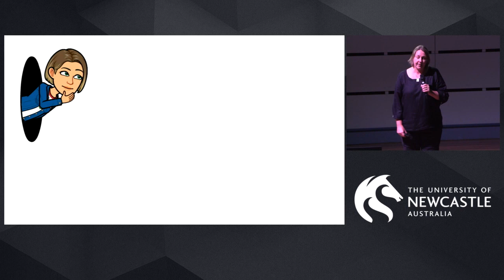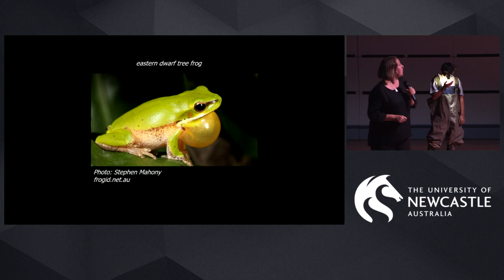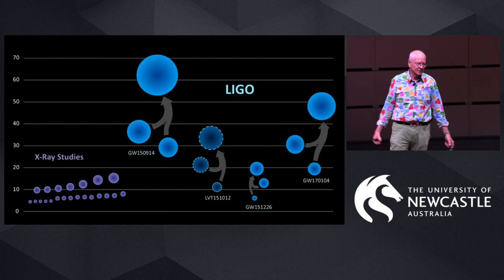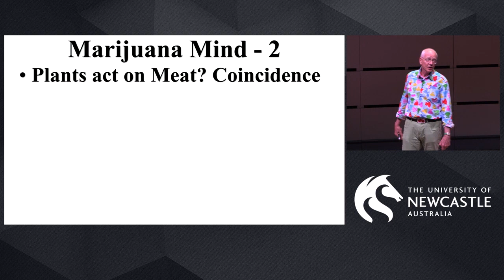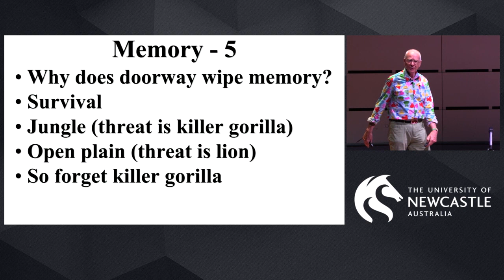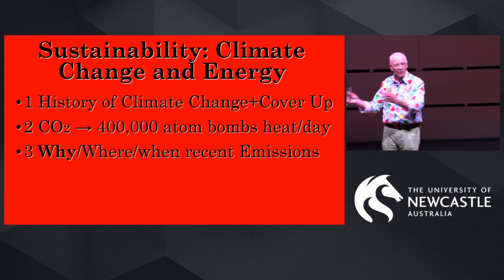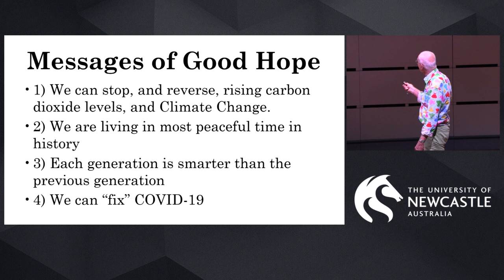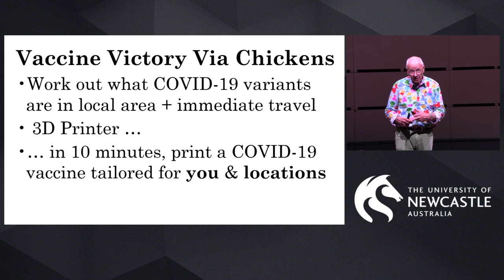Dr Karl & The University of Newcastle present: A time warped National Science Week Celebration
Dr Karl explores the wonderful world of science as well as answers some curly science questions!

Dr Karl talks about the many types of scientists, including how anyone can be a scientist (even in their own backyard!) as well as his own science journey that has taken him from presenting on ABC’s Double J in 1981 to an Ig Nobel prize winner for his ground-breaking research into Belly Button Lint and to being named as a National Living Treasure in 2012.